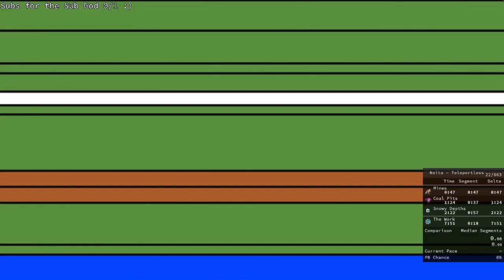Noita Speedruns #46 [Knockback]